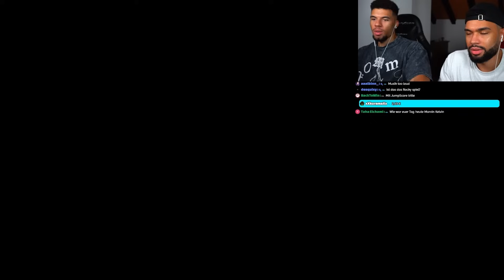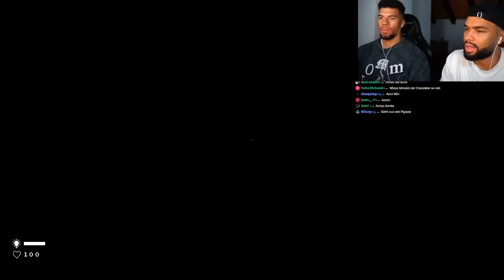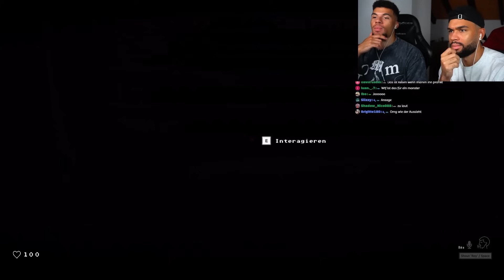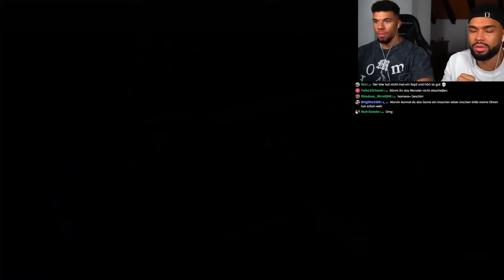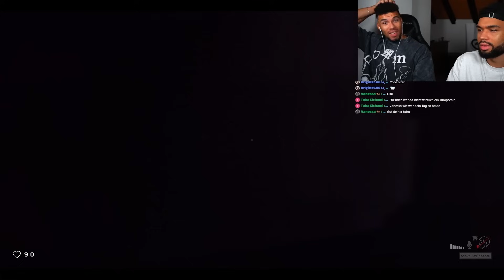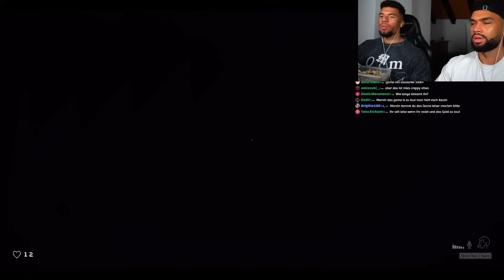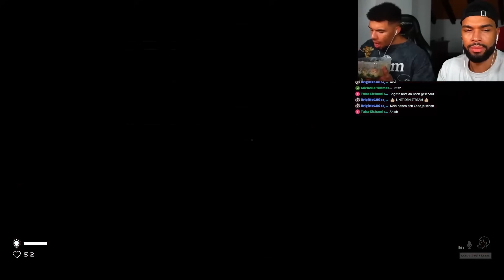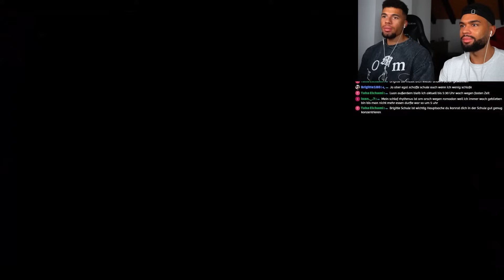WIR MÜSSEN UNSEREN VERMISSTEN HUND RUFEN, ABER DIE MONSTER HÖREN UNS.. | Rotten Flesh